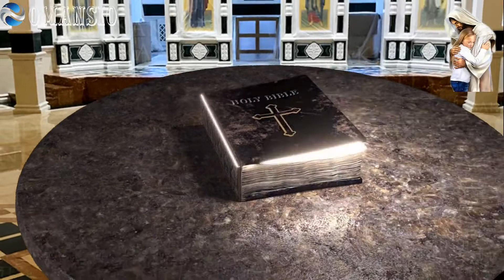Научи Игорь Май